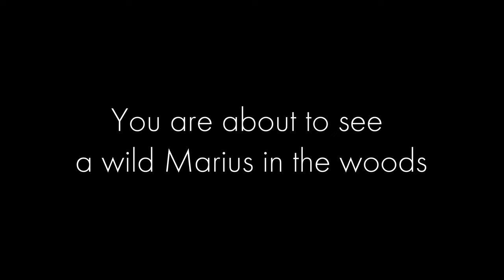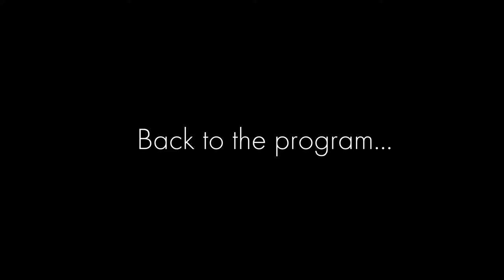First Glimpses of WINTER I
I invite you to the journey of the first glimpses of Winter here in Southern Sweden.
Beautiful sunsets above the lake leaving the sky on fire, experiencing the first snow this winter, the beauty of Scandinavia and everything nature blesses us with. There is this inspiring feeling I have being able to catch beautiful sunrises above the lake, flying high above the lit up sky that leaves me in awe in wonder. I really hope you enjoy this episode and also get a glimpse of the feeling I have had experiencing this Beauty.

I love you and I believe in YOU!

Be apart of this journey :-)

My camera gear:

Polaroid for the memories
Best Light for Youtube Videos
and the Dome of Course
Awesome Fill Lights

Important nature stuff to stay healthy:
Best Oil